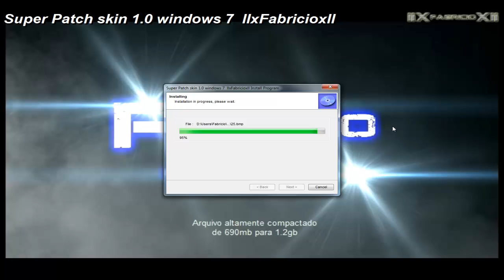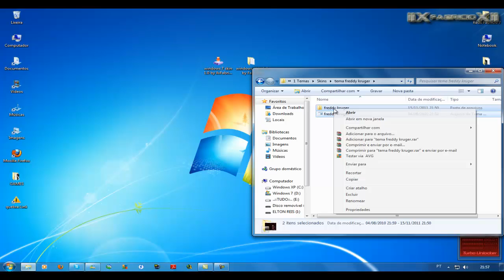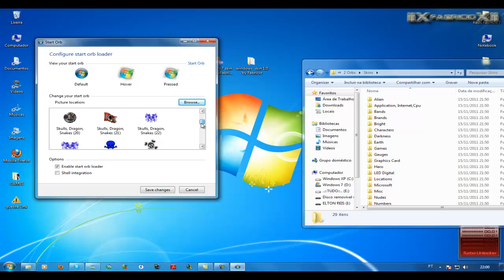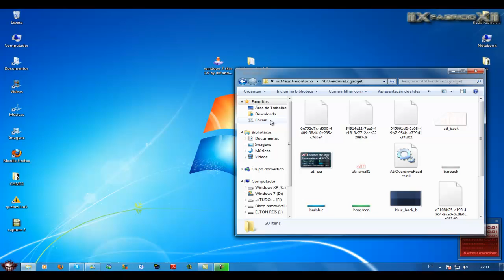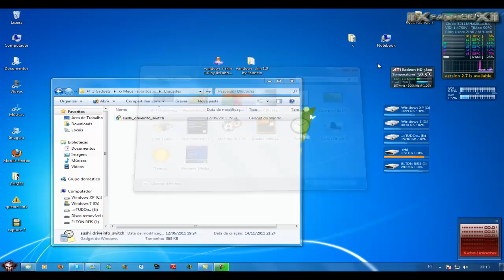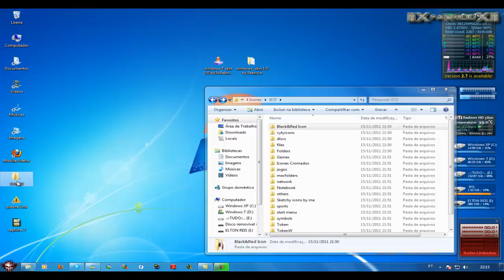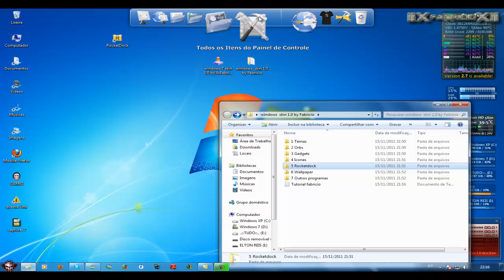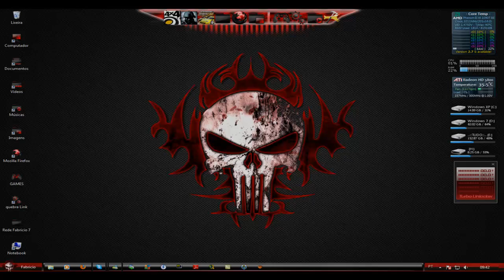Personalizar windows 7 seven por completo skins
personalize seu windows 7 por completo.

Mega pack skin 1.0 windows 7

o pack contem:

Temas.
Orbs.
Gadgets.
Icones.
Rocketdock.
Wallpapers.

Tutorial:

1 Temas: instalar o programa "Universal theme patcher"

Obs: para versão de windows 32 bits instalar apenas o x86.
OBS: Para versão de windows 64 bits instalar apenas o x64.

abra o programa e avance, vai chegar em determinada parte, onde vc tera de clicar
em 3 patchs disponiveis, depois quando clicar no 3 patch ele perguntara se vc deseja
reiniar a maquina clique que sim.

depois de ter reiniciado a maquina instale as skin, copiando elas e colocando no seguinte
diretorio: c:\Windows\Resources\Themes e cole dentro.

obs: vc deve copiar o que está dentro da skin selecionada, dentro dessa skin selecionada
vai ter outra pasta e a skin, copie os 2 ou mais se tiver e cole na pasta themes.

2 Orbs: Execute o programa "w7soldr", selecione a opção "Enable start orb loader",
clique em browser, localize o diretorio da pasta ORBS:Skins, escolha o modelo,
clique em sabe changes.
Apos isso, entre no seu gerenciador de taferas, usando as teclas "ctrl+alt+delete",
va na aba processos e finalize o "explorer.exe", feito isso. va no guia arquivo clique
em "nova tarefa" e digite "explorer.exe". pronto seu orb ja está trocado.

obs: esse metodo de finalização do explorer é para facilitar a vc e n ter que reinicar o pc.

3 Gadgets: alguns gadgets possui instalador, então basta apenas instalar rapidamente, ja outros necessita que
vc coloque dentro da pasta de gadgets manualmente.
Para os manual basta ir apenas em: "c:\Users\seu nome\AppData\Local\Microsoft\Windows Sidebar\Gadgets"
e colocar o gadgets la e pronto. o gadget ja vai estar instalado e ja disponivel
na sua lista de modelos para uso.

Obs: A pasta "AppData" está oculta, então vc deve ir em opção de pasta e colocar a opção para exibir pastas ocultas,
ou digitar no guia \AppData.

4 Icones: varios modelos de icones.
obs: existem 2 formatos "ICO" e "PNG", coloquei em pasta separadas para facilitar, contudo pela grande quantidade
de icones, nem todos estão em seus devidos lugares, ou seja ICO está em PNG e vice versa.

OBS: coloquei um convertor para os 2 formatos, caso vc tenha se intereçado por alguma imagem PNG que não esteja em
ICO, necessa caso basta apenas converter. ja existem algumas imagens que converti deixando nos 2 formatos.

5 Rocketdock: instale o programa, copie todas as skins DE DENTRO DA PASTA "SKINS" e cole em: c:\Rocketdock\program files\skins que fica no diretorio
do programa.

6 wallpapers: alguns modelos legais para seu papel de parede.

7 outros programas:

1: =Temas: caso vc n tenha conseguido usar o programa "Universal Theme Patcher",
instale esse programa "UxStyle_Core-Jul13"

reinicie a maquina depois e instale as skins avontade.

2: = Nele contem o fullglass que tem como função deixar pastas com fundo 1 pouco transparentes.
obs: para ele aparecer automaticamente toda vez que vc ligar o pc, vc deve colocar 1 ATALHO dele na pasta inicializar,
que se encontra em : iniciar\todos programas\inicializar.

3: = tambem contem o convertor de formatos de imagens para PNG, ICO, esse programa em si é prefencial, vc pode usar outro da
net se quiser.

creditos: Fabricio.

veja o video tutorial explicando passo a passo direto do meu canal no youtube.

se gostou do pack clique no video "gostei" isso icentiva a fazer cada vez mais.